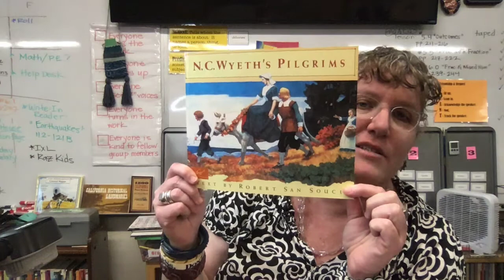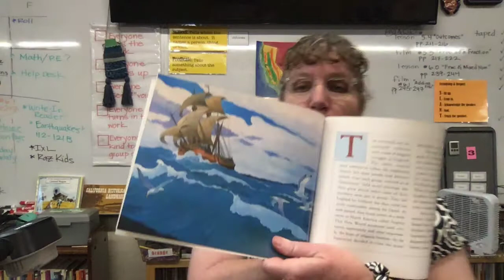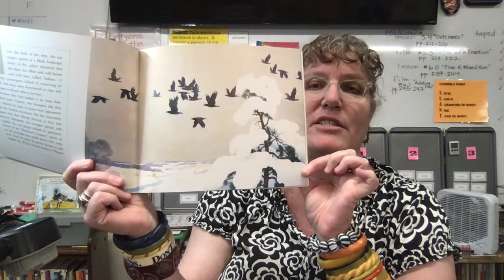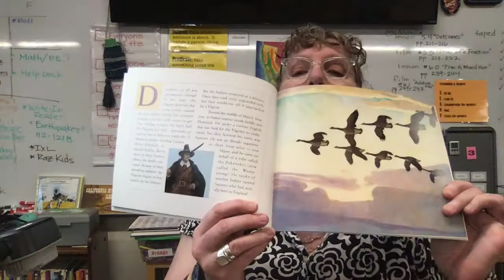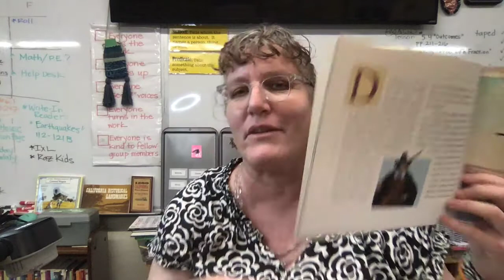N C Wyeth's Pilgrims Part One